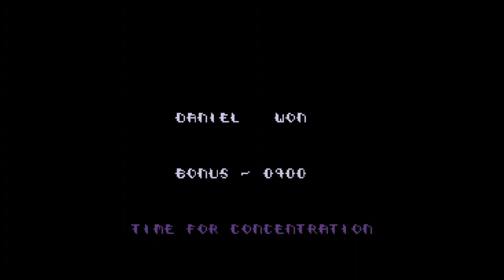Miyagi teach how catch fly with chopstick - Karate Kid II movie vs Commodore Amiga game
One of the most memorable scenes from Karate Kid II and its pixelated translation to the Commodore Amiga via the game of the same name developed by Pete Lyon (graphics) and Steve Bak (coding). It was published by Microdeal for the Atari ST in 1986 and ported to the Amiga the following year.

You can read my free Karate Kid II ebook covering the movie and game adaptation at...